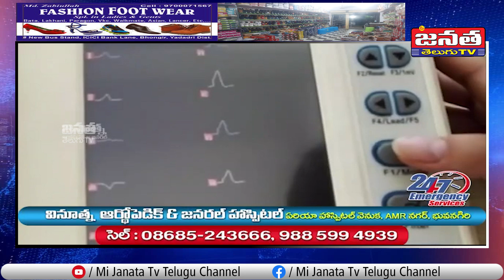అబ్దుల్లాపూర్ మెట్ | పోలీస్ స్టేషన్ భూమి పూజ లో పాల్గొన్న ఎంపీ కోమటిరెడ్డి | Mi Janata Tv Telugu